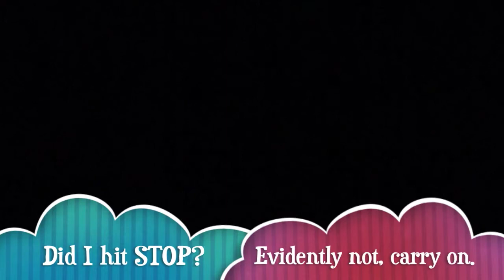Low - Teen Angst - Don't Fuck Me Up ~ Cracker 2013-05-11 Madison WI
P3660574